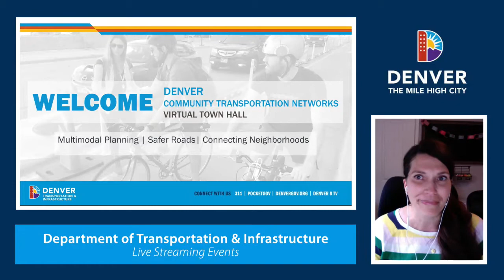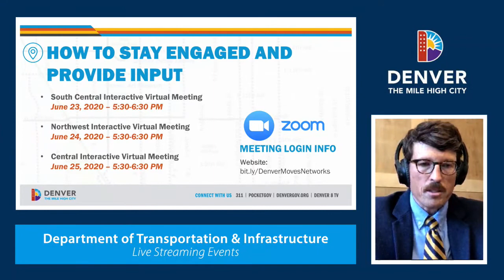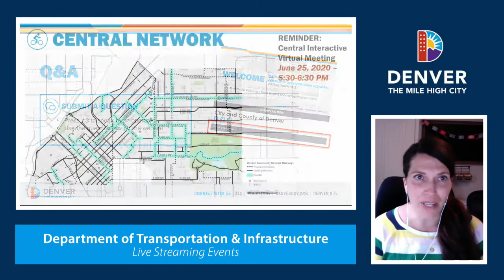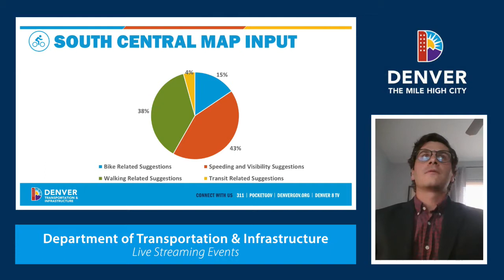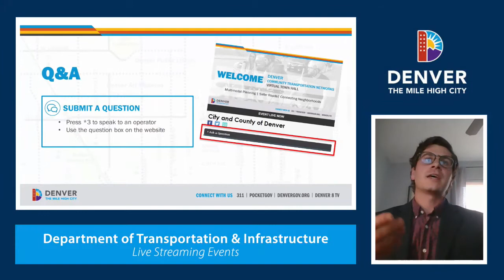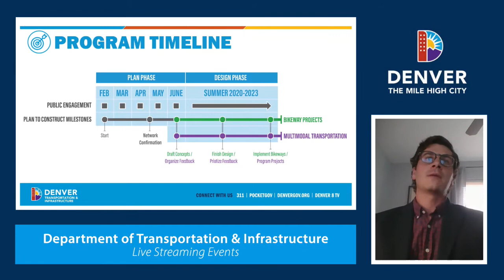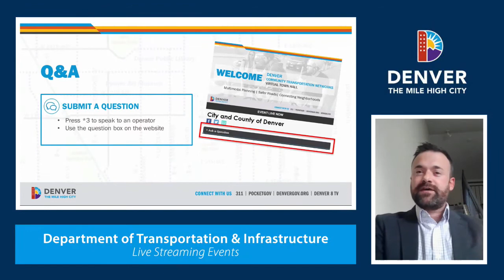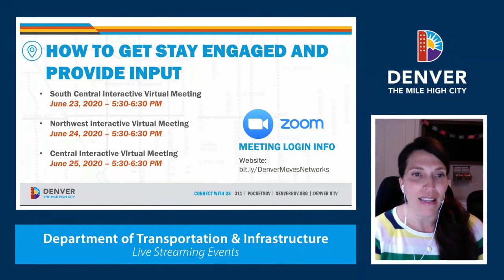Denver Community Transportation Networks - Virtual Town Hall (6/17/20)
A virtual town hall meeting for the Denver Community Transportation Networks project was held on June 17, 2020.  Presented by Denver's Department of Transportation and Infrastructure.

The City and County of Denver is working with communities to create complete transportation networks, implementing a new strategy for planning multimodal networks and rapidly building out a low-stress bike projects through this program.